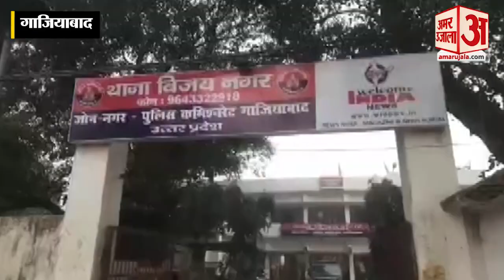Ghaziabad Accident : निर्माणाधीन साइट पर तीन मजदूरों की करंट लगने से मौत, पश्चिम बंगाल के थे सभी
गाजियाबाद में टी एंड टी की निर्माणाधीन साइट पर करंट लगने से तीन मजदूरों की मौत हो गई। तीनों मजदूर पश्चिम बंगाल के रहने वाले थे...